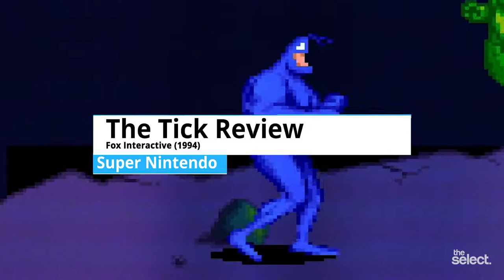The Tick Review | Super Nintendo | Episode 02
It's Episode 02 of The Select! We're going back to 1994 where we re-visit The Tick video game for the SNES game console! As memorable and funny as the Saturday morning cartoon was, does this video game adaptation hold up, and is it still worth checking out?

0:00 Intro
1:41 Review
9:33 Outro